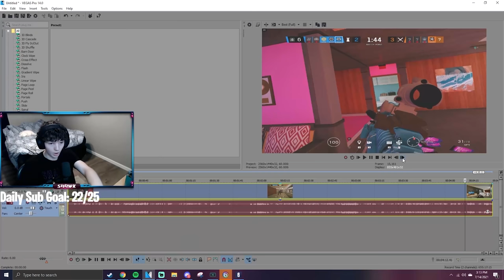Ubisoft broke EVERYONE...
Ubisoft broke EVERYONE with the new season...